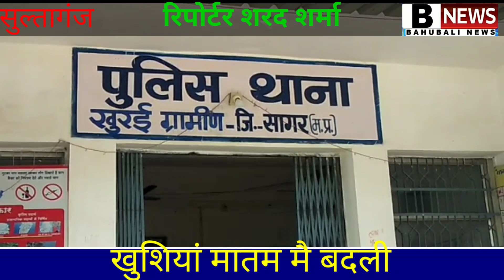रायसेन सुल्तागंज शादी की खुशियां मातम मैं बदली